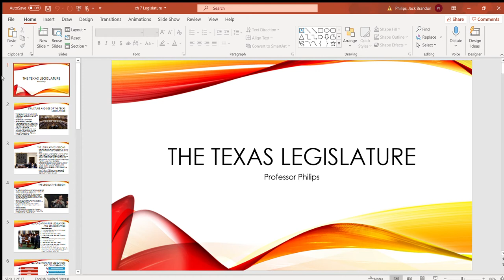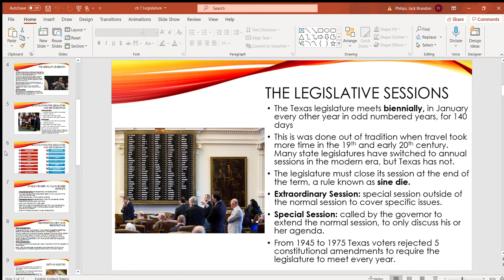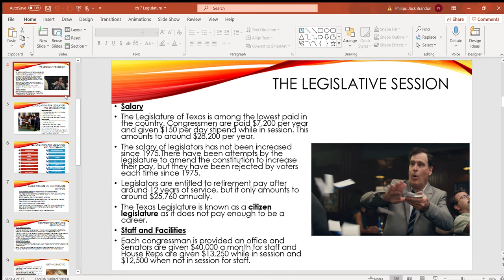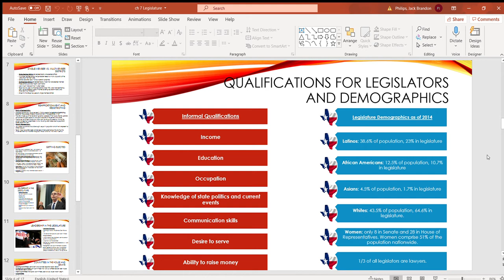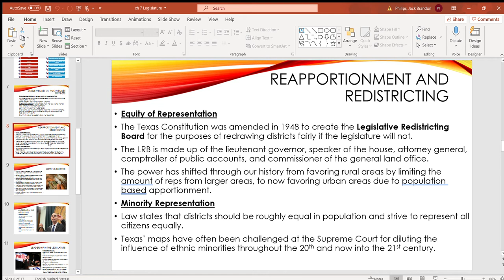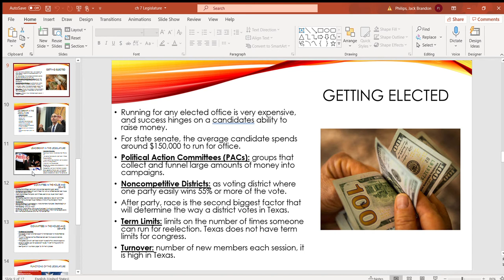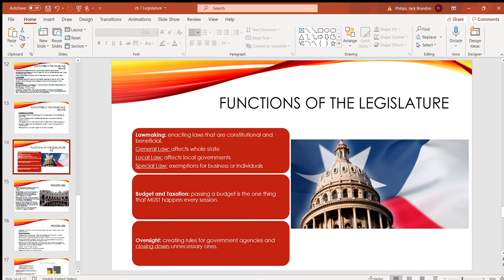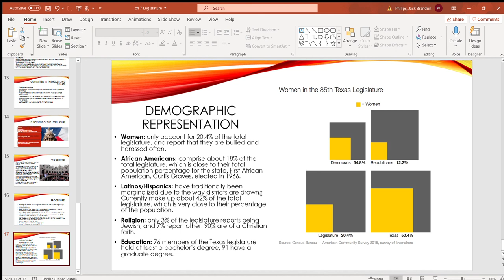Ch 7 - Texas Legislature